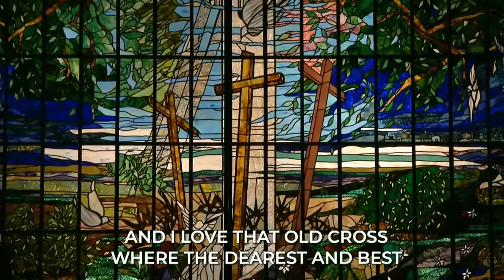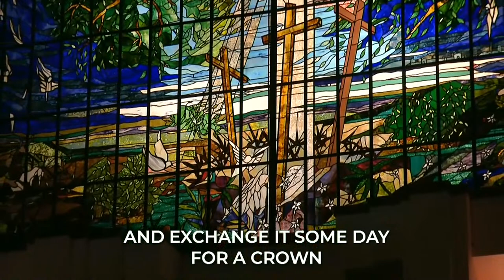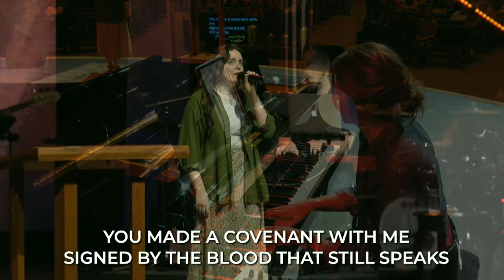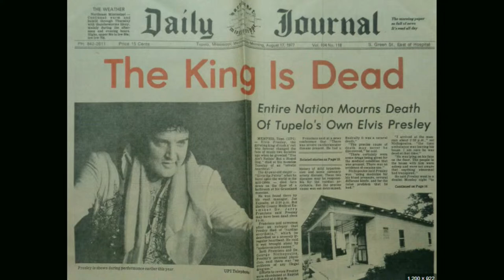March 29, 2024 Worship - Good Friday